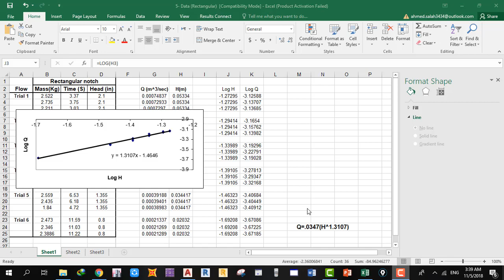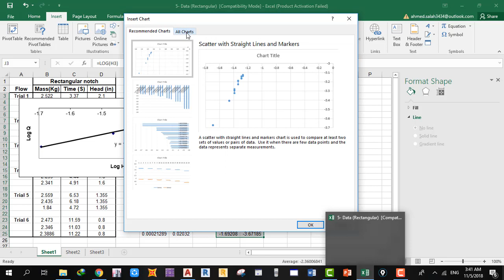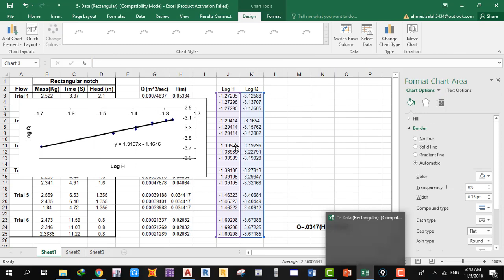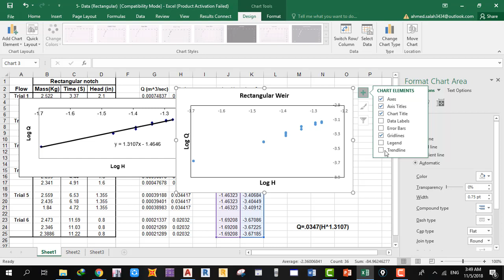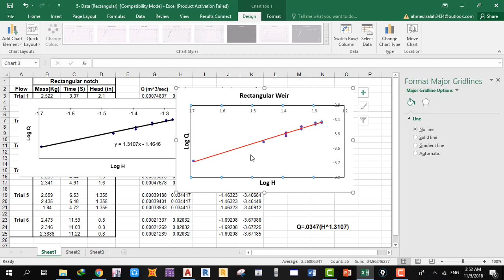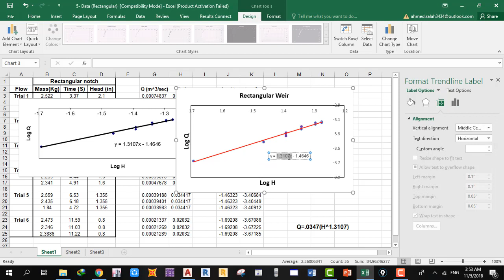How to Draw a Scatter Chart in Excel 2016